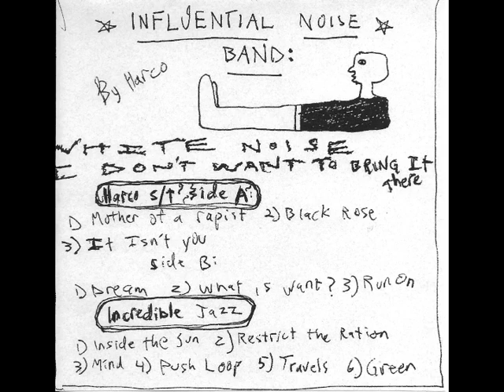Harco - Influential Noise Band (2011, Noise Punk)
Last recording from Baltimore noise punks.

White Noise (0:00)
I Don't Want to Bring It There (3:55)